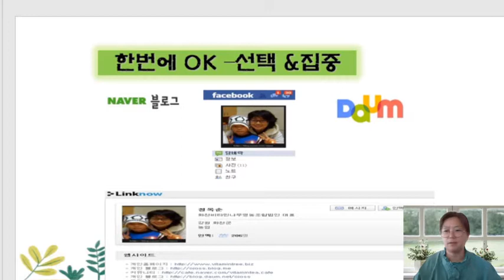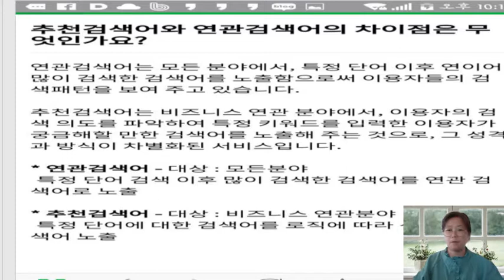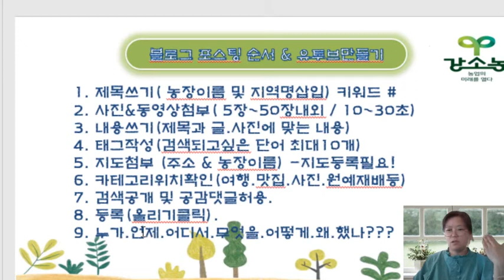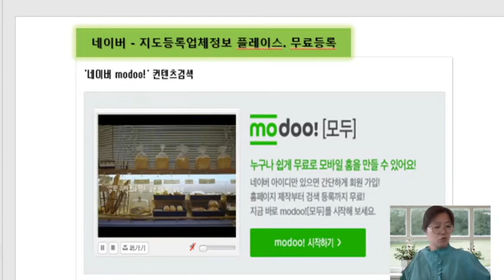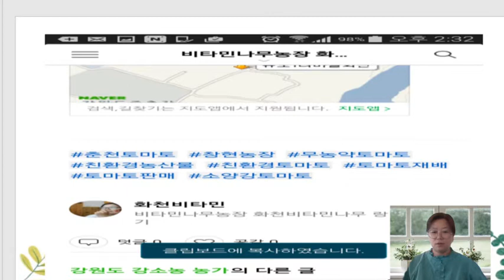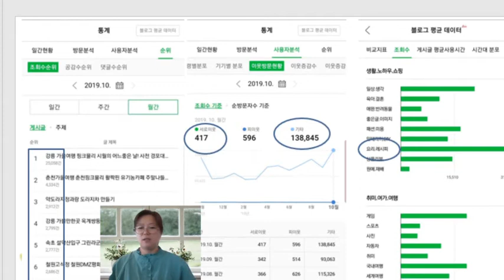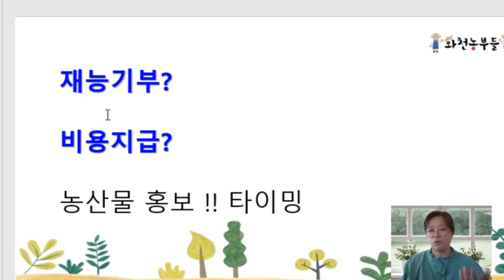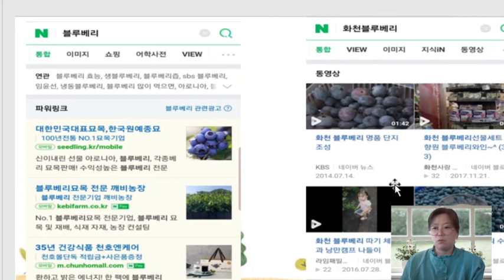강소농 농업인 온라인교육 . 귀농귀촌 sns 전자상거래 기본교육 4차시 -온라인쇼핑몰 구축 농산물 홍보 판매. 블로그재능기부.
강소농 농업인 온라인교육 . 귀농귀촌 sns 전자상거래 기본교육 4차시 -온라인쇼핑몰 구축 농산물 홍보 판매.
나머지 5차시는 모바일홈페이지 구축 모두 모바일제작 영상을 참고해주세요
유튜브채널 기본교육 재생목록에서 필요한 부분을 보시면 도움이 되실겁니다.
참고로.. 유튜브에서 다양한 정보를 검색하시면 해당하는 영상들이 많이 나와요
여러 영상들을 보다 보면 영상을 선택해서 보시는 것도 귀농귀촌 길장이가 되실수있습니다.
농산물 쇼핑몰은 네이버에서 제공되는 스마트스토어팜. 모두모바일홈페이지
네이버블로그마켓등.. 제공되는 서비를 활용해 보시는 것도 좋아요.

감사합니다